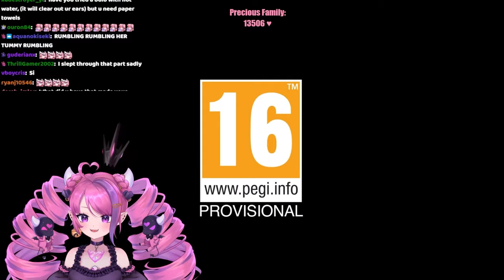Ironmouse Reacts to Azucena trailer for Tekken 8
Ironmouse is super exited to play Azucena from Tekken 8